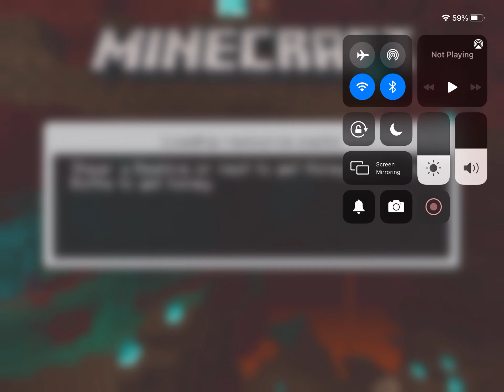Minecraft part 1